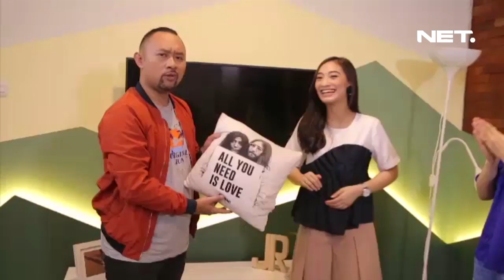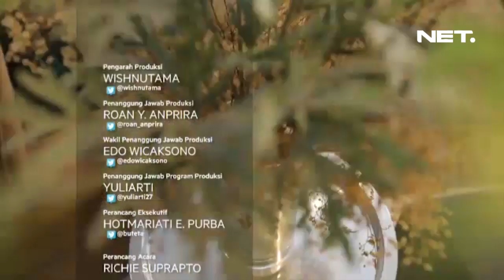Let's Colour TV - Episode 2 - Redecorate ruang keluarga Rinni Wulandari dalam waktu 1 hari #3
Pada episode kali ini Let’s Colour diberikan tantangan oleh Rinni Wulandari untuk meredecorate area ruang keluarga nya dalam waktu hanya 1 hari dan dengan permintaan khusus untuk membuat design special yang bisa merubah tampilan dinding batu bata besar di ruang keluarga tersebut.

Bingung dalam menentukan warna yang pas untuk rumah?